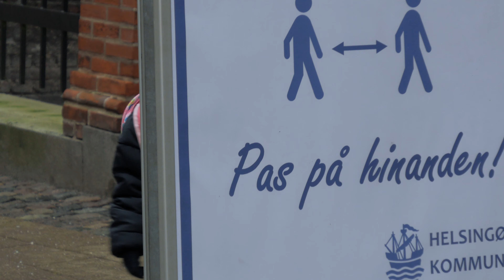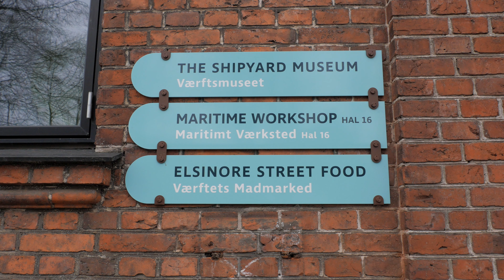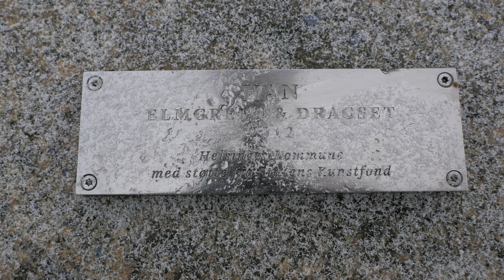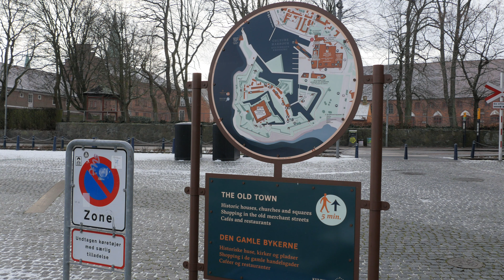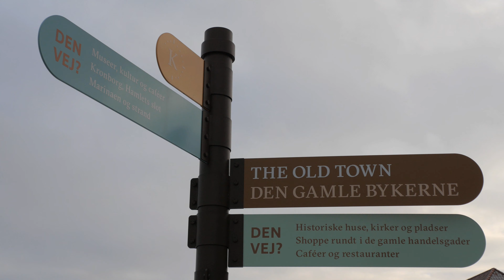En tur til Asiatisk købmand i Bramstræde i Helsingør./A trip to the Asian store in Elsinore.